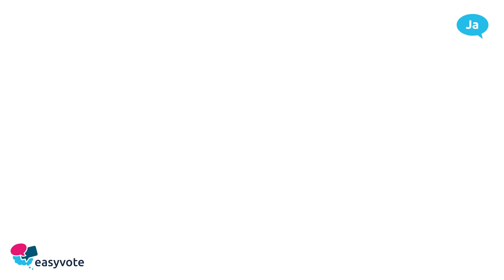Geldspielgesetz – Abstimmungen vom 10. Juni 2018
Die bisherigen Regeln des Geldspielgesetzes bleiben grundsätzlich bestehen. Es gibt aber verschiedene neue Regeln: So sind mit einer Bewilligung auch neue Online-Angebote möglich. Ausländische Online-Angebote ohne Bewilligung werden aber gesperrt. Sperren Ausländische Anbieter ihr Angebot für Personen aus der Schweiz nicht selber, werden Zugangssperren gegen sie verhängt. Die internet-Provider müssen also dafür sorgen, dass man aus der Schweiz nicht mehr auf diese Angebote zugreifen kann.